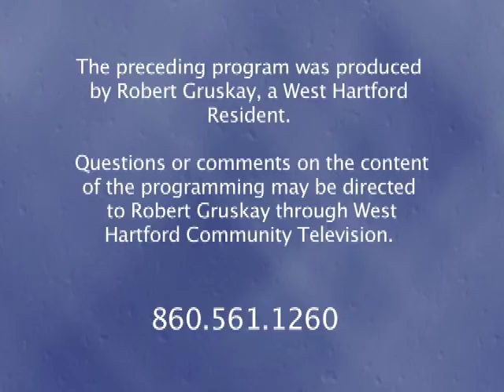Conversations with the Presidents' College: "Jansen's History of Art" (October 2016)